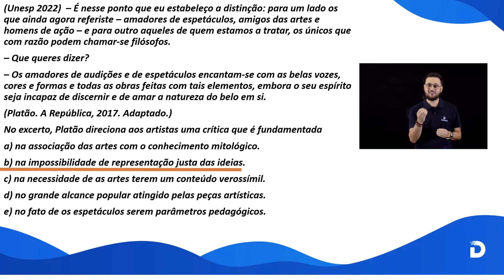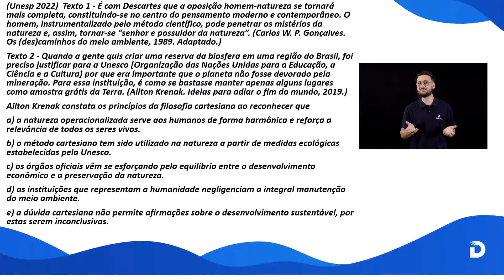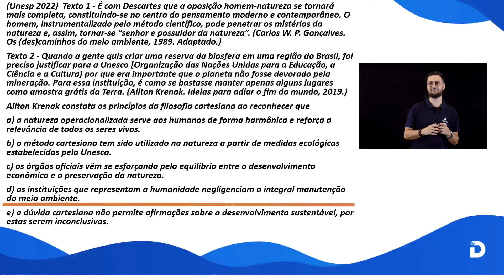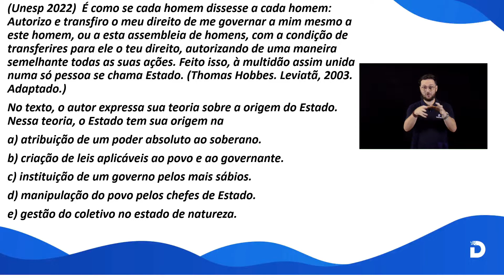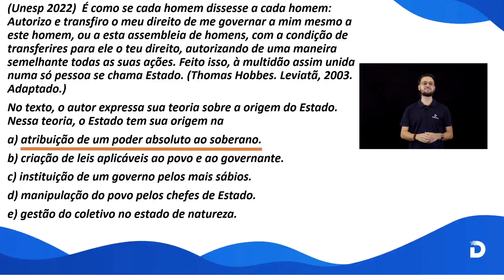RESOLUÇÃO UNESP 2022 - CIÊNCIAS HUMANAS - PARTE 1